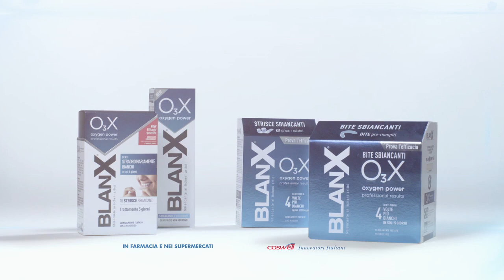BlanX O3X Trattamenti Sbiancanti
LA RIVOLUZIONE DEL SORRISO!
La nuova tecnologia sbiancante con ossigeno attivo molecolare

La nuova formula O3X, durante l’applicazione, libera ossigeno attivo che svolge una azione sbiancante di ossidazione delle macchie dei denti, donando dopo 5 giorni denti straordinariamente più bianchi.